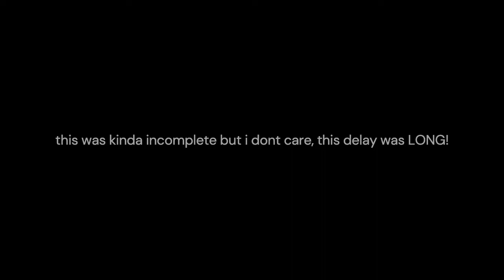Girrafy the helper (piggy cutscene)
fun videos